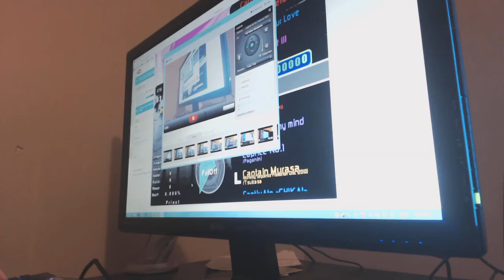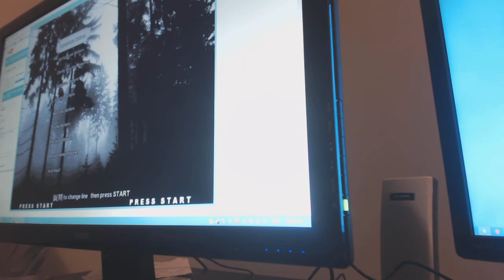Candyman AAA 13p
lol worst perfects NA
my PB is 8p
world record: AAAA